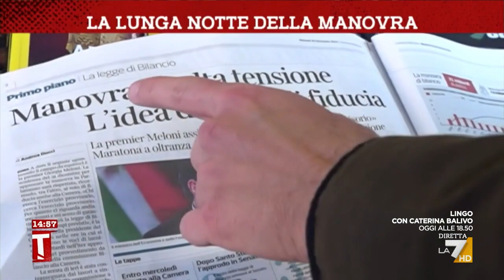La lunga notte della manovra